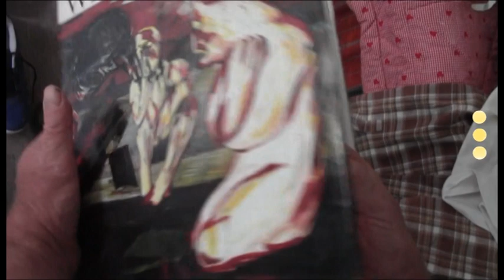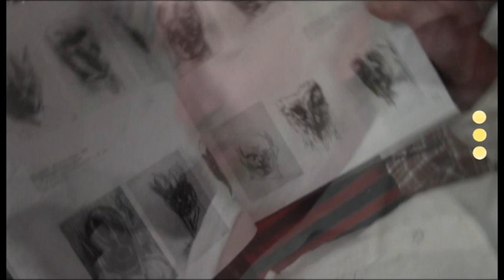Skulpturhaven i Christiania (Annettet Steinhart - 2014)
Annette Steinhart er på besøg hos John Ravn og Skulpturhaven i Blå Karamel, Christiania.